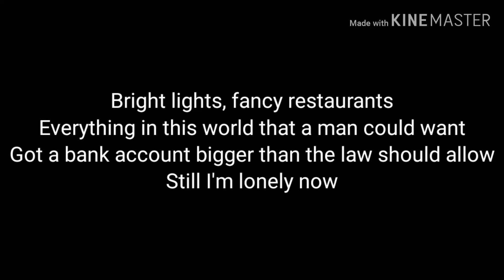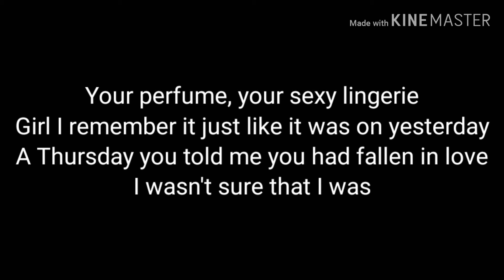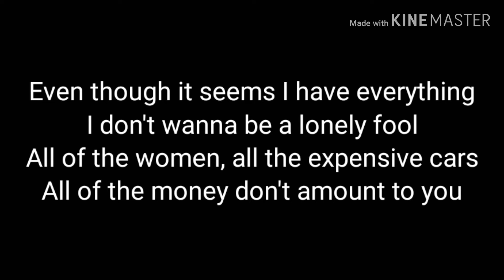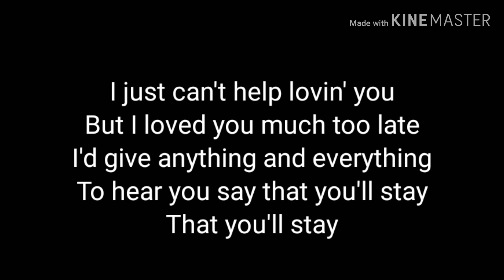Incomplete by Sisqo